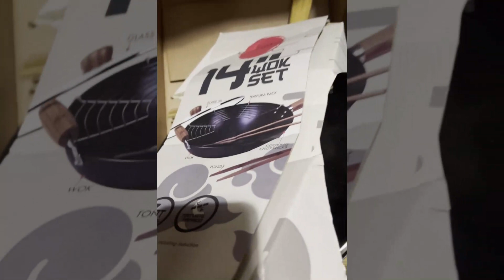Artículos de cocina y pequeños electrodomésticos Macy’s / Kitchen items and small appliances Macy’s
Tres lotes disponibles con artículos de cocina y pequeños electrodomésticos provenientes de Macy’s.

Encuentre en esta oferta licuadoras, cafeteras, parrillas eléctricas, moldes para hornear, freidoras de aire, ollas eléctricas multiusos, purificadores de aire, aspiradoras, enfriadores de vino, juegos de ollas y sartenes, juegos de cuchillos, tablas para picar, contenedores para alimentos, utensilios y más.

Algunas de las marcas incluidas en esta oferta son Instant Pot, Cuisinart, Nespresso, Ninja, Shark, Hamilton Beach, Martha Stewart, Tools of the Trade, entre otras.

Producto nuevo (excedentes de tienda).

Three lots available of small appliances and kitchen items from Macy’s. Find blenders, coffeemakers, electric grills, air fryers, multipurpose electric pots, air purifiers, vacuums, wine chillers, cookware, knife sets, cutting board, food containers, utensils and more.

Some of the brand included in this offer are Instant Pot, Cuisinart, Nespresso, Ninja, Shark, Hamilton Beach, Martha Stewart, Tools of the Trade, among others.

Brand new product (store stock).

8800 NW 13th Terrace #103
Doral, FL, 33172
(Miami)